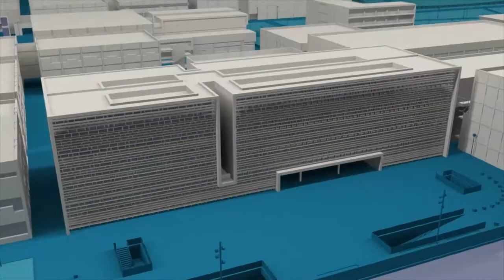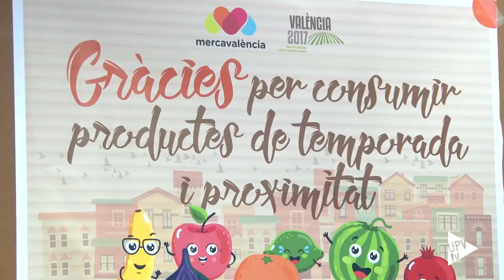Taller: "Cocinando con ciencia el futuro" (UPV) - Noticia @UPVTV, 25-05-2018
Humus de garbanzos, mini hamburguesas de legumbres… y mucha ciencia. Este ha sido el menú de la nueva edición del taller Cocinando con ciencia el futuro, que se ha celebrado hoy en la Universitat Politècnica de València.

El taller ha contado con la participación de 105 niños del CEIP Miguel de Cervantes de Xirivella.

Con la ayuda de experimentados chefs, investigadores y profesores de la ETS de Ingeniería Agronómica y del Medio Natural de la UPV, han podido preparar sus propios platos…y hasta degustarlos.

El menú se ha completado con Nutritrainer, una aplicación de la UPV para tablets que ha resuleto algunas dudas también de los más pequeños sobre la salud y alimentación.

“Cocinando con ciencia el futuro” está organizada por el Área de Comunicación -a través de su Unidad de Cultura Científica e Innovación- el Aula de Infancia y Adolescencia y el Grupo Cuina de la Universitat Politècnica de Valéncia, con la colaboración de Mercavalencia y el Grupo Choví.

Ha contado además con la participación de la Escuela Valencia Club Cocina, y la cofinanciación de la Fundación Española para la Ciencia y la Tecnología (FECYT) del Ministerio de Economía, Industria y Competitividad.